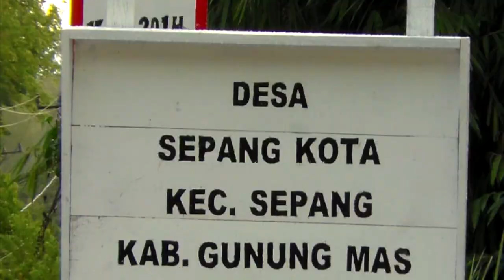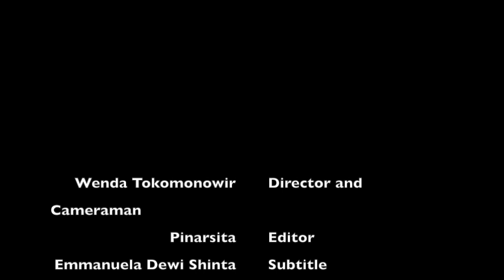Curahan Hati Petani Karet. Kab. Gunung Mas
Video ini adalah salah satu upaya kami untuk menyarakan apa yang menjadi keluhan dan   isi hati para petani karet yang ada di kalimantan tenagh, salah satunya adalah komunitas petani karet yang ada di desa Sepang Kota.

ketika harga karet menurun, semua orang yang mengantungkan hidup dari hasil alam ini merasakan dampaknya, mulai dari kepala keluarga, ibu rumah tangga, sampai anak-anak pun juga terkena imbas nya.

tidak banyak hal yang ingin mereka minta, hanyalah ingin mendapatkan perhatian dan dukungan dari pemerintah. karena biar bagaimanapun juga, bertani karet selain merupakan sumber mata pencaharian , juga adalah salah satu kearifan lokal yang sudah dijalani secara turun temurun.

mari bersama bantu mereka bersuara dengan cara share video ini.

TABE : DV_2019